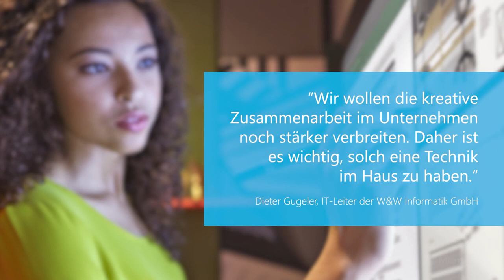Digitales Arbeiten der Zukunft: Wüstenrot & Württembergische-Gruppe (W&W) | Microsoft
Um künftige Arbeitswelten zu unterstützen, baut die Wüstenrot & Württembergische-Gruppe (W&W) einen neuen Campus mit rund 4.000 Arbeitsplätzen. Offene Bürostrukturen erleichtern spontane, vernetzte Teamarbeit. Meeting-Räume mit Surface Hub helfen, externe Mitarbeiter oder mobil arbeitende Kollegen effizient in interne Meetings einzubinden.